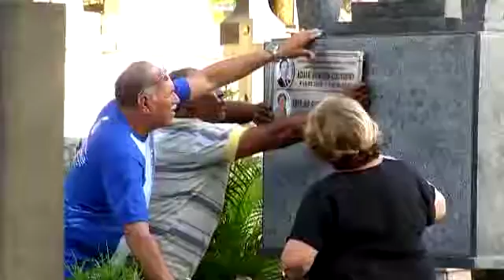EM DISCUSSÃO - MORTE RELIGIÃO - TERCEIRO BLOCO